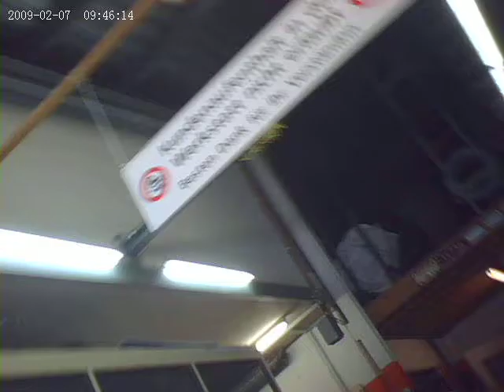blabla.avi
Aufnahme mit 3mio Pix.
Wirre Bilder, aber nettes Gespräch im Hintergrund.
Beim Montieren und Erklären der Kamera.